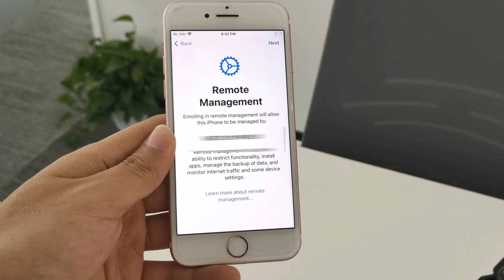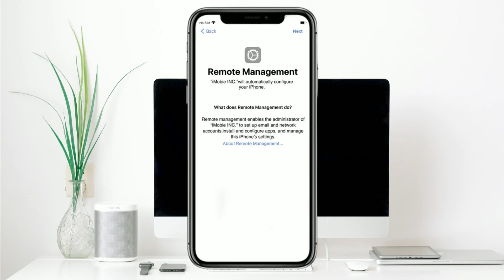[2 Ways] How to Remove Remote Management from iPhone without Password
If you're having trouble with remote management on your iPhone, you're not alone. This guide will show you how to remove remote management from iphone without password quickly and easily.

Remote management is a feature that allows organizations to manage and control devices remotely, but it can be a hassle if you no longer need it. We'll guide you through the steps to remove MDM from your iPhone. So, let's get started!
00:00 Intro
00:19 Tip 1. How to Remove MDM from iPhone by DFU Mode
00:50 Tip 2. How to Remove MDM from iPhone without Password